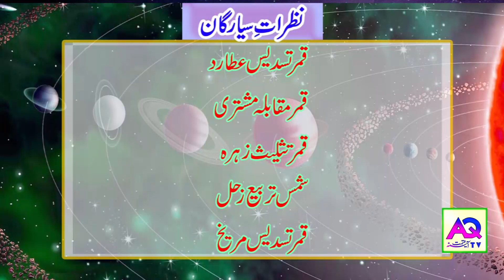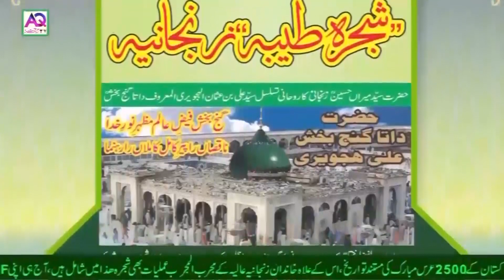Aaj k Sitare 30 October 2021 Aj ka Din Kaisa Rahe Ga| Lucky Number | Wazifa | Shah Zanjani |AQ TV